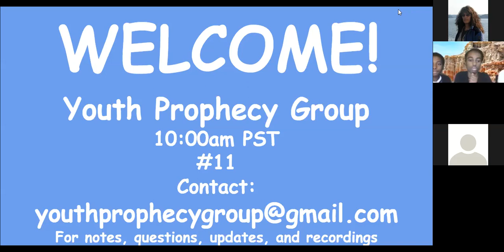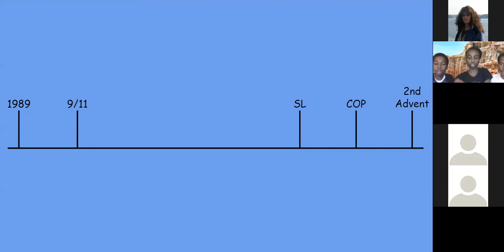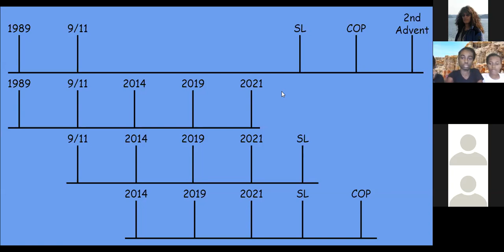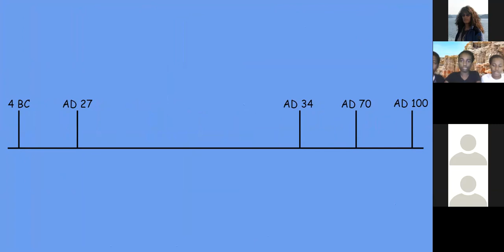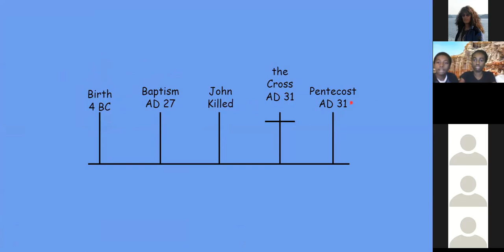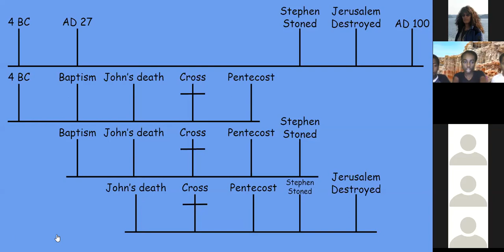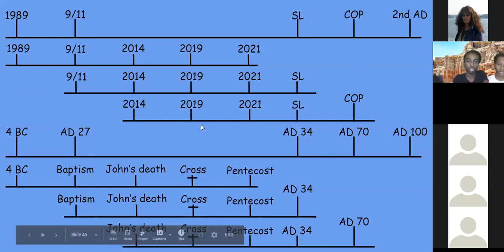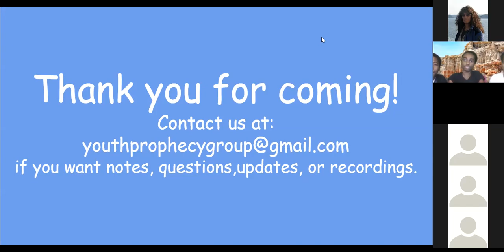YPG #11 Comparing the Omega Lines Dec 22, 2019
Hosted by youth in Sacramento Fellowship